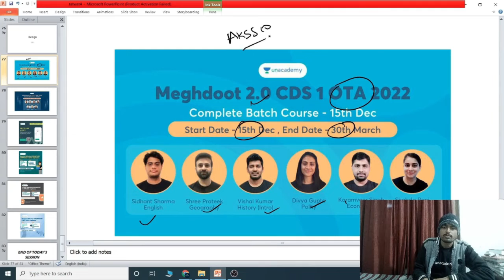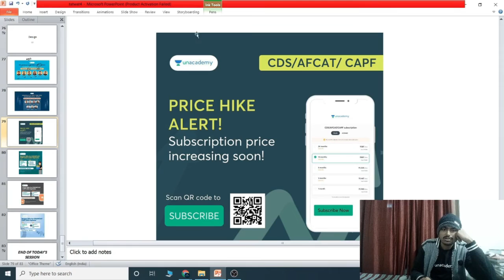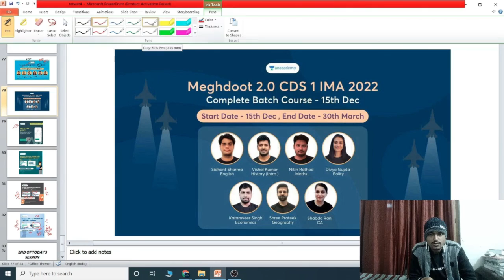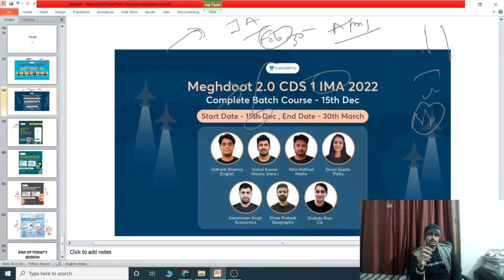PPDT PRACTICE SESSION #13 FOR UPCOMING SSB INTERVIEW, TES SSB , CDS SSB 2021 AND 2022